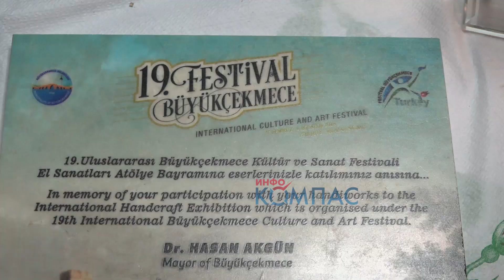Уникатните минијатури на рурални куќи на прилепскиот уметник Емил Димоски, единствени во Македонија